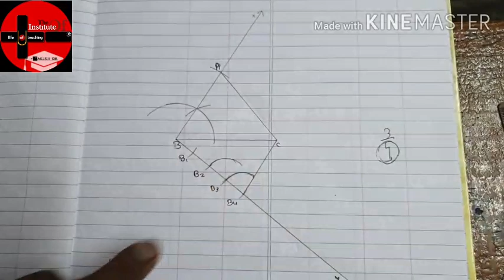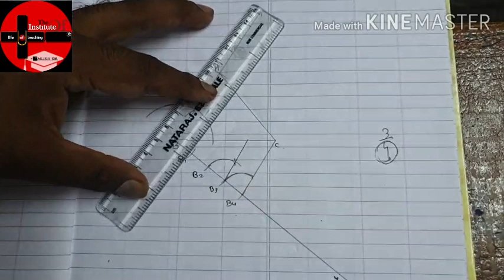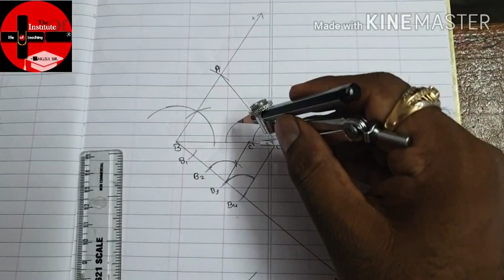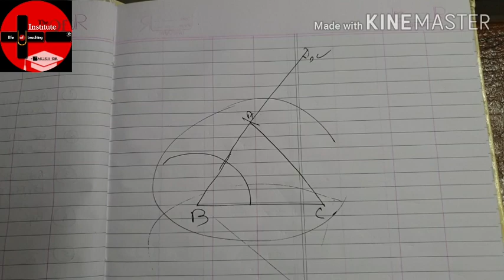STD:-10 MATHS CH:-11 રચના PART :- 11 ત્રિકોણની રચના નંબર-3 By RAKESH SIR